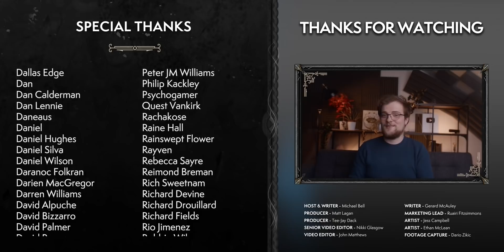Blizzard Needs To Learn From This!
Did return of the Mage Tower in Legion Timewalking work well, and what can it mean for WoW's future?